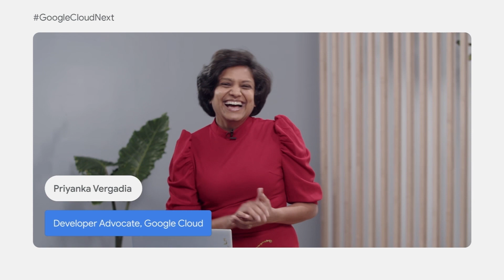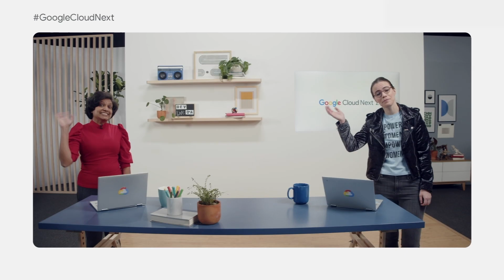Live Q&A: Developer Keynote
Watch this interactive session to see Developer Advocates, Aja Hammerly and Priyanka Vergadia answer audience questions live from the studio. They take questions, share insights, and go deep on all of the news, updates, and innovations relevant to Developers

Speakers:
Priyanka Vergadia, Aja Hammerly

DEVKEY1QA

product: Cloud - General; event: Google Cloud Next 2021; fullname: Priyanka Vergadia, Aja Hammerly; re_ty: Publish;